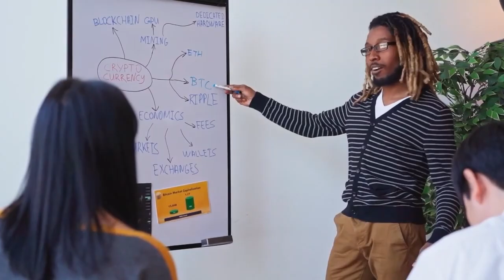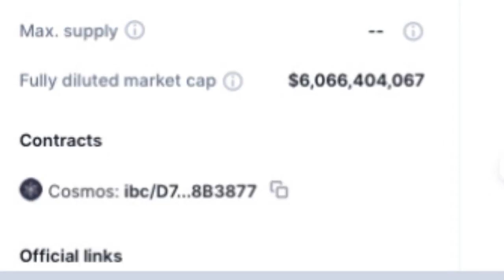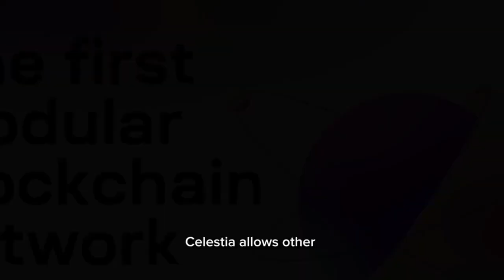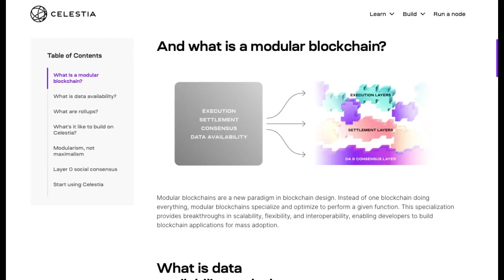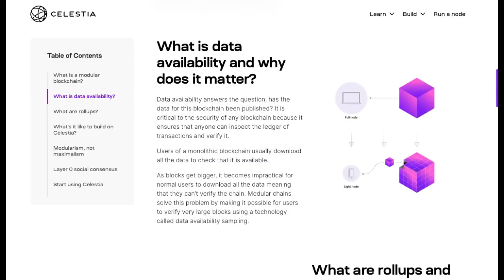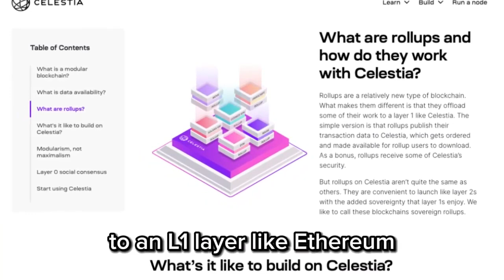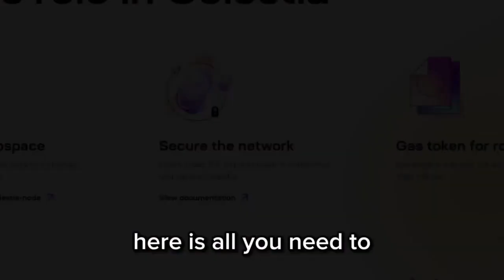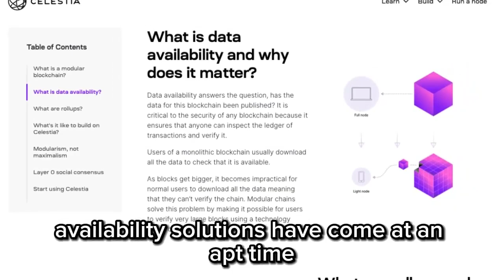CELESTIA COIN IS ABOUT TO MAKE IT INVESTORS MILLIONAIRES || HERE IS HOW!!